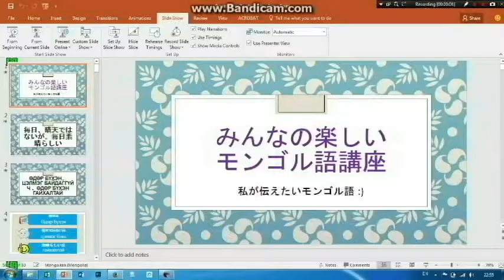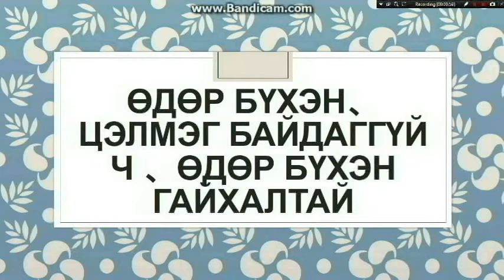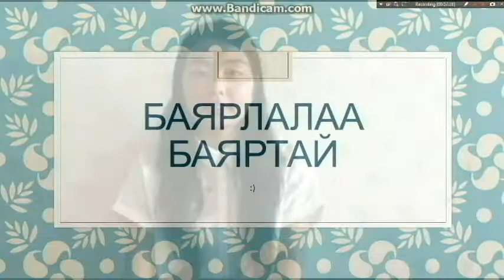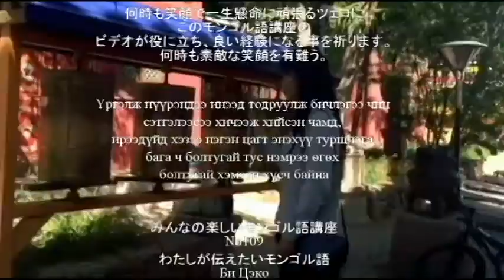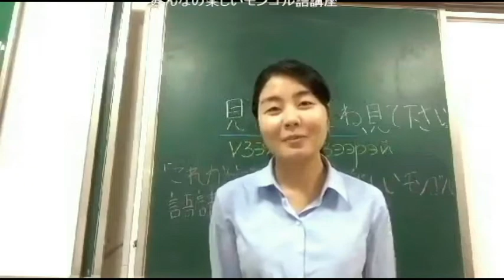みんなの楽しいモンゴル語講座 No 109 Би Цэко